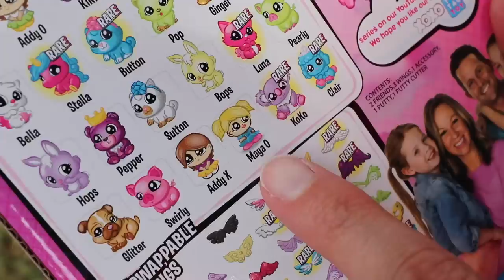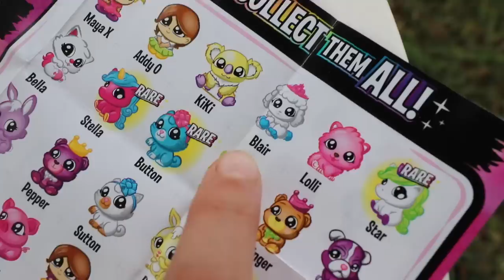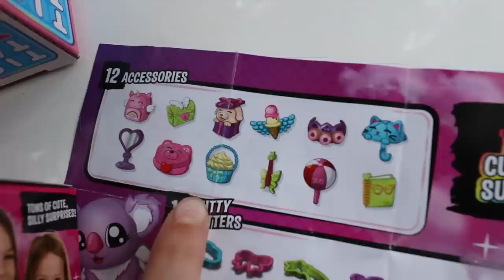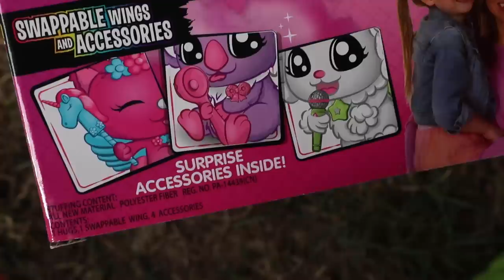XOXO FRIENDS - Fake Toy Stores COMPETE to Sell XOXO Hugs & Friends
Pretend Toy Store workers Lucy and Jason are competing against each other for customers to try to sell their brand new XOXO Friends and XOXO Hugs toys from Tic Tac Toy. Only one problem though, they're giving them all away to Addy and Maya for free! The silly kids don't mind that the two fake stores compete against each other because now they are able to collect all 24 different XOXO Friends and 6 different XOXO Hugs. They both really want to collect the 12 different styles of bracelets as well.

Curb Dance by Avocado Junkie
Waken Your Heart by IDOLS
Summerside by PALA
Sweeping by Neon Beach
Type by OBOY
Sugarloaf Key by Mikey Geiger
Good Vibes by Fairlight
The Wild and Free by Sounds Like Sander
Happy Dance by Funday
My Lucky Stars by Adrian Walther
Keep It Moving by Nitro
The Floor Is Lava by Avocado Junkie